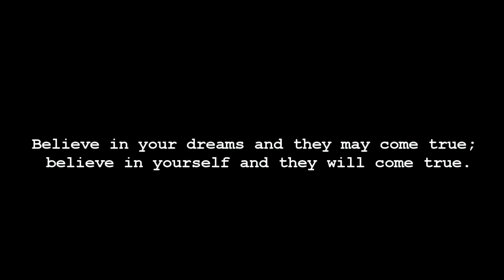Sucker Punch - Celldweller Switchback [X]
●☮● ✖-ⓈⒺⒸⓉ CHANGE AGENTS™ ●☮●

Any copyrighted material used is used for non-profit

BOSTON MARATHON BOMBING
(False Flag Yet Again?)

SANDY HOOK SCHOOL SHOOTING
(Misinformation Central, WTF HAPPENED?)

AURORA BATMAN MOVIE SHOOTING
(Why does the official story conflict itself?)

9/11 TRUTH
(So Physics lied, But PEOPLE didn't?)

FLUORIDE/RAT POISON/SODIUM FLUORIDE
(Are we being Poisoned?)

CHEMTRAILS & CONTRAILS
(What's the difference?)

CODEX ALIMENTARIUS
(Who's behind it?)

VACCINES & AUTISM
(What's the cause?)

HIV/AIDS CREATION & SURP CURE (Patent: #5676977)
(Was AIDS manufactured?)

HITLER/MK-ULTRA /OPERATION PAPER CLIP
(Who Funded Hitler? / Mind Control and Nazi's in the CIA?)

OBAMA'S DIGITAL BIRTH CERTIFICATE (100% FAKE)
(Why is this not covered in the media?)

RECOVERED ANCIENT STAR MAPS
(1+1=2, right?)

CROP CIRCLE BINARY MESSAGES DECODED
(So what do they say?)

THE 13 ILLUMINATI BLOODLINES
(The lineage behind our true history?)

BOHEMIAN GROVE
(What is the Cremation of Care ritual?)

OCCULT SYMBOLISM/NUMEROLOGY
(Is our world laced with hidden symbolism? / Do numbers build reality?)

GEORGIA GUIDESTONES
(The Occult's 10 Commandments?)

FEDERAL RESERVE
(How does it really operate?)

HISTORIC WARNINGS/QUOTES
(Will we pay attention?)

FEMA ACTIVITY & FUNDING
(What is going on?)

MARTIAL LAW TRAINING IN AMERICA
(Is it being planned?)

D.U.M.B. (Deep Underground Military Bases)
(How extensive and expensive are they?)

H.A.A.R.P. (High Frequency Active Auroral Research Program)
(What are the dangers?)

SUBLIMINAL MESSAGES
(Not just a myth?)

REVERSE SPEECH/BACKMASKING
(The unknown human sense? / Are messages laced in popular music?)

TELEVISION PROGRAMMING
(Why is it really called programming?)

OSAMA BIN LADEN LIES & TIES
(Did he really work with the CIA?)

AGENDA 21
(U.N. Planned De-population?)

SUPPRESSED TECHNOLOGIES
(What is really going on?)

HUMAN CLONING
(Behind closed doors?)

N.D.A.A NATIONAL DEFENSE AUTHORIZATION ACT
(Is this really treason?)

ANONYMOUS HIJACKED
(In Plain Sight?)